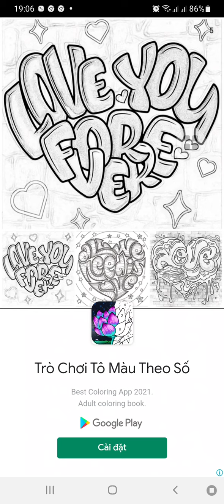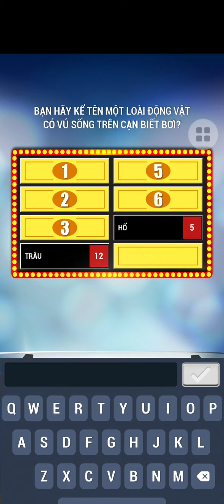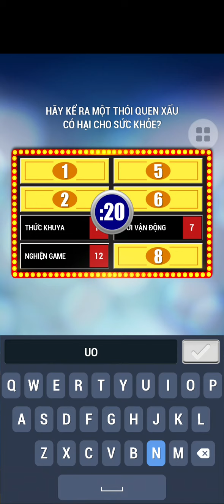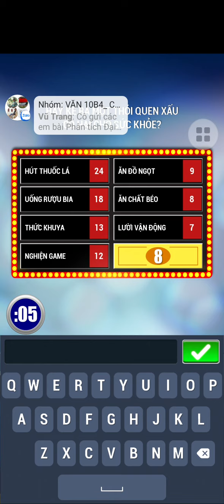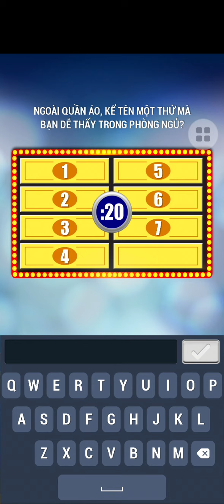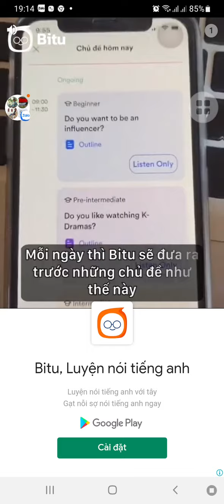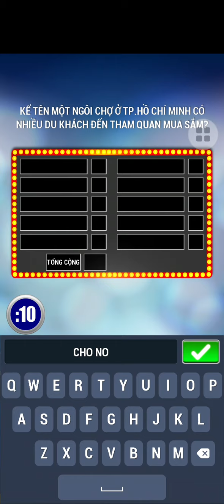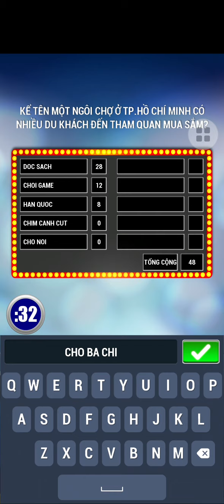Khảo sát 100 2022 - Tập 52 (23/02/2022)